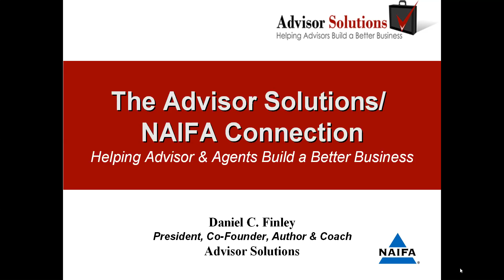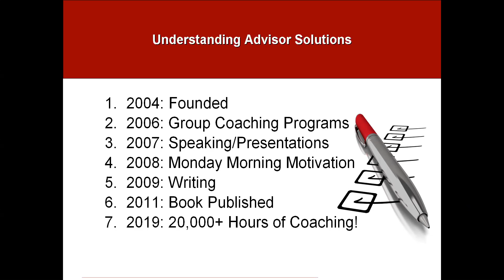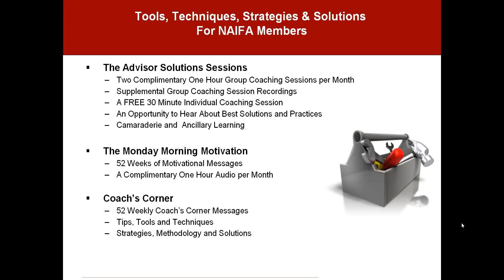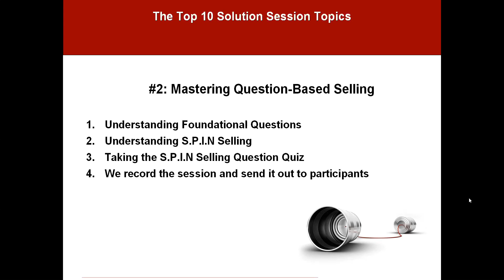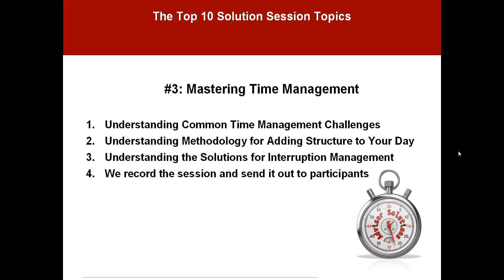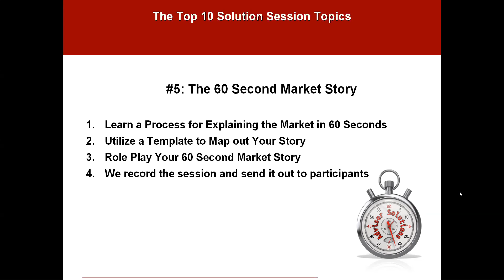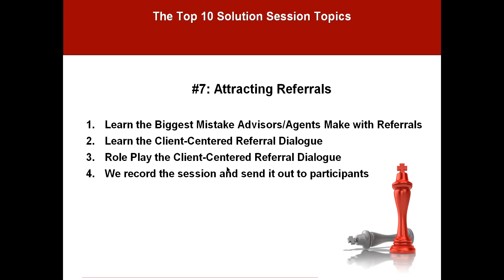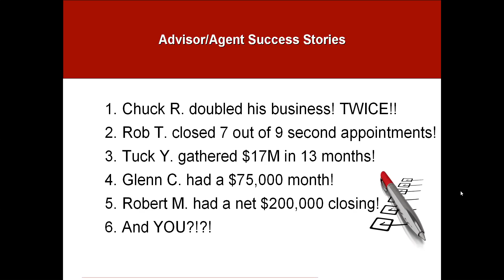Dan Finley: Helping Advisor & Agents Build a Better Business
Uploaded Apr 9, 2019